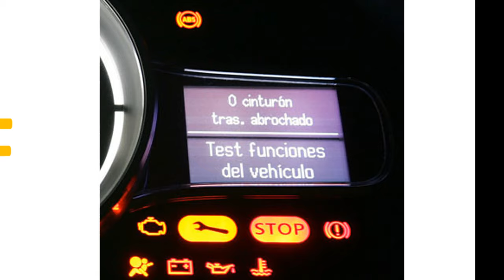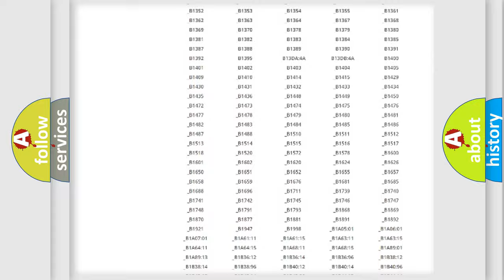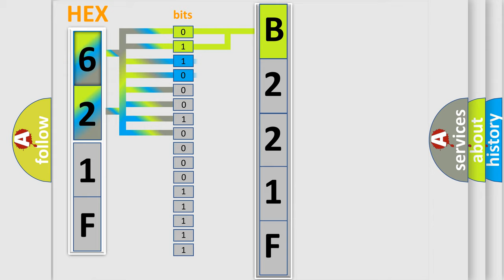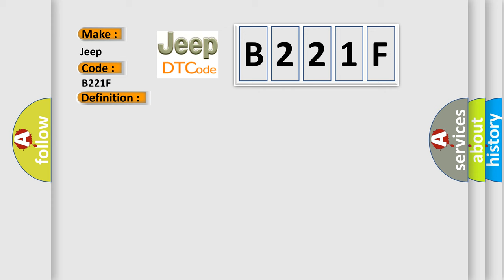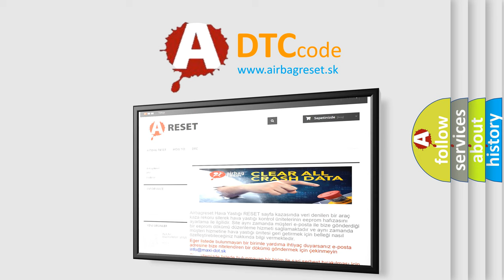DTC Jeep B221F Short Explanation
Contents:
0:21 Basic DTC analysis according to OBD2 protocol standard.
1:48 Insight into programming
2:58 A diagnostically understandable description of the Diagnostic Trouble Code
3:05 Basic error definition

Make:
Jeep
Code:
B221F
Definition:
GPS Antenna. Signal Too High
Description:
The global positioning system module (GPS) continuously monitors the signal from the GPS antenna.The diagnostic trouble code (DTC) is stored if the global positioning system module (GPS) registers that the signal in the wiring from the GPS antenna is too high.The diagnostic trouble code (DTC) can be diagnosed when the global positioning system module (GPS) is activated.
Cause:
Short-circuit to ground in the wiring between the GPS antenna and the global positioning system module (GPS).